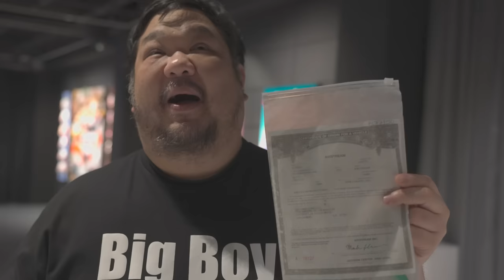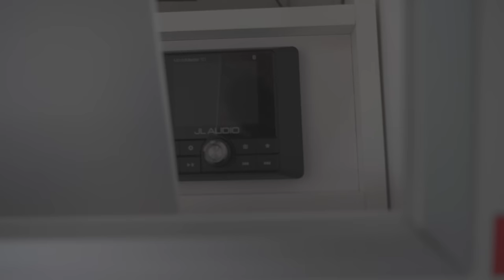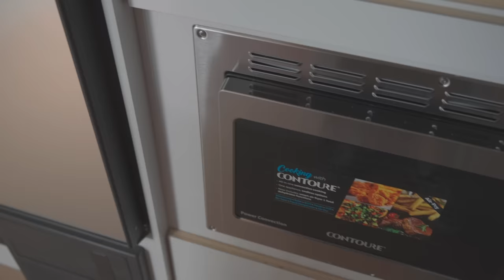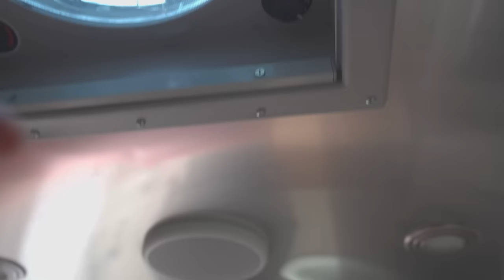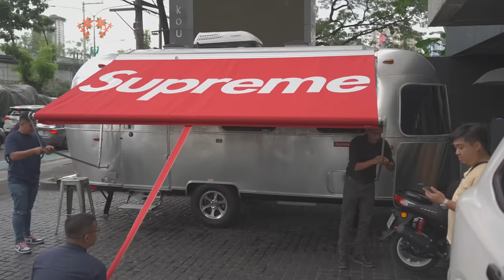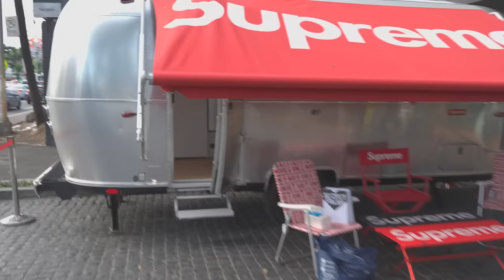SANCHUPAPA'S ADVENTURE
Daming suprises para kay sanchupapa! watch nyo video para makita kung ano ano tong mga malalaking pasabog nya!